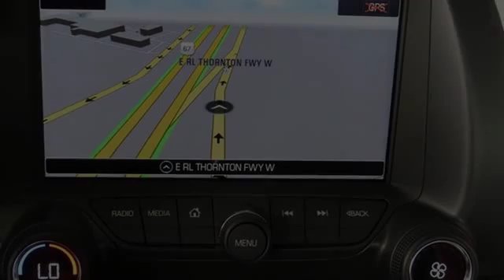2016 Chevrolet Corvette